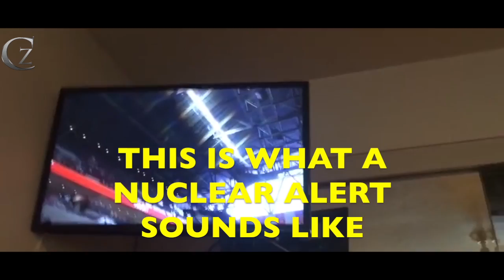HAWAII ALERT MESSAGE, AUDIO AND VIDEO- WHAT THE HAWAIIANS SAW AND HEARD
HAWAII ALERT MESSAGE, AUDIO AND VIDEO- "Stay indoors,if you are outdoors seek immediate shelter in a building. Remain indoors well away from windows. If you are driving pull safely to the side of the road and seek shelter in a building while laying on the floor. We'll announce when the threat has ended. This is not a drill, take immediate action measures Repeat, The US pacific command has detected a missile threat to hawaii, a missile may impact on land or sea within minutes, this is not a drill, if you are indoors stay indoors, if you are outdoors seek immediate shelter.